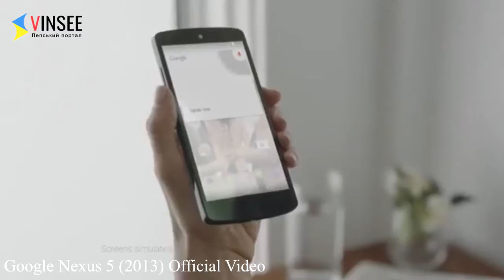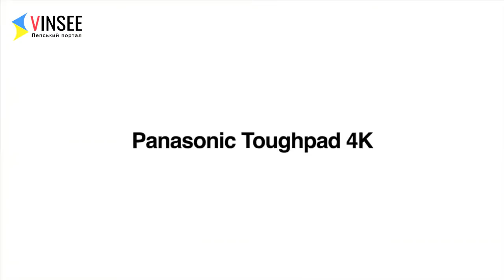Ґаджет News #18: Huawei Nexus, LG Nexus 5 (2015), Samsung Galaxy Tab Pro 18.4, Meizu та Xiaomi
Всім привіт! В ефірі черговий випуск Ґаджет News від сайту Vinsee.com.ua, де я розповім вам про найцікавіші новини за останні декілька днів. Тож вмощуйтесь якомога зручніше і поїхали.